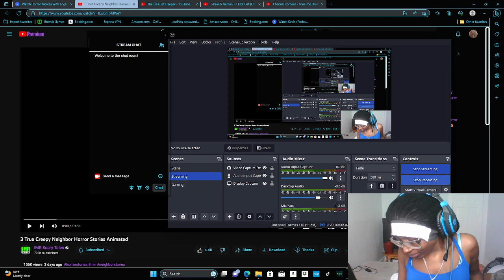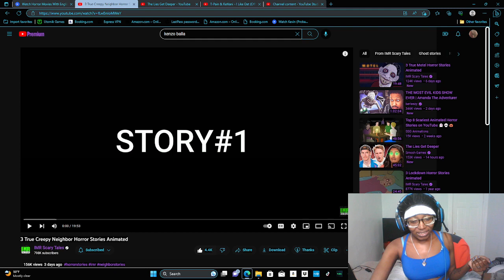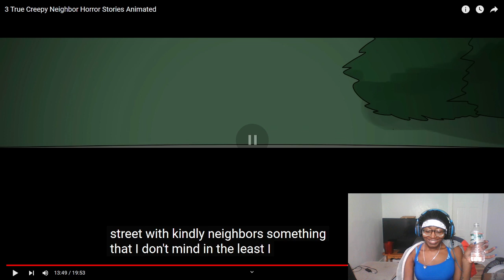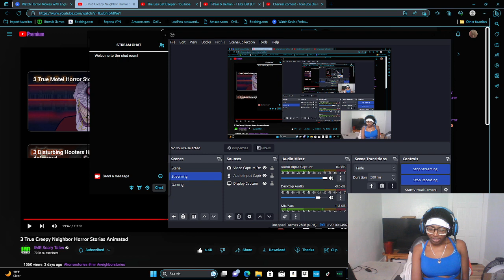3 True Creepy Neighbor Horror Stories Animated!!!!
ORIGINAL VIDEO BY @IMRScaryTales! PLEASE SUGGEST OTHER HORROR PAGES IN THE COMMENTS!!

IF YOU'RE INTERESTED IN thedevilinmegameplay THESE CHECK OUT MY GAMEPLAY IN MY PLAYLIST!